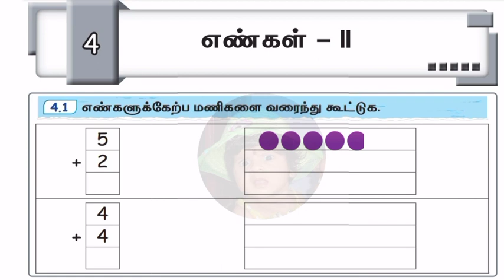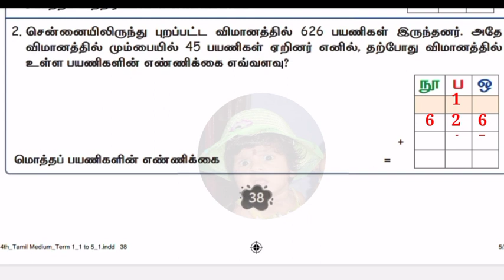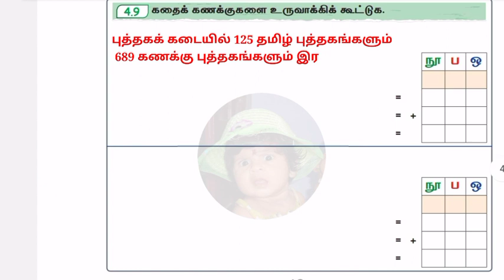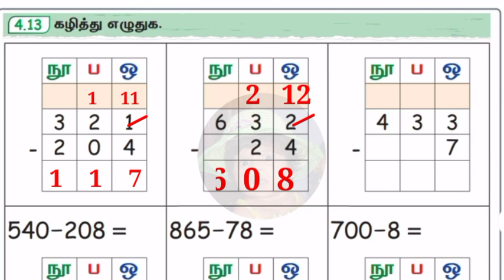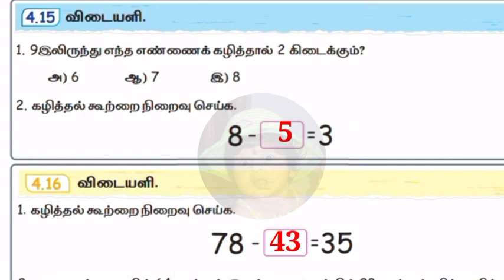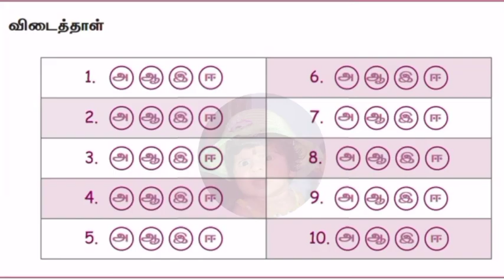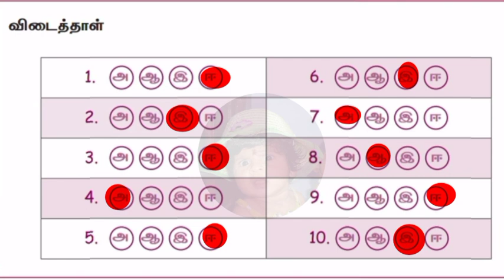Ennum Ezhuthum 4th standard Maths Unit 4 work book answers term 1 எண்கள்